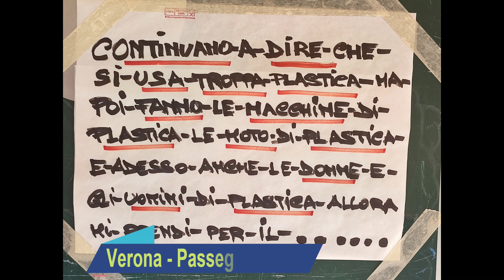2023 - VERONA - Visitando, passeggiando e fotografando in 125 foto (settembre 2023)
Da un viaggio a Verona (settembre 2023) abbiamo scattato 125 foto per ricordare il viaggio e la bellissima città scaligera.